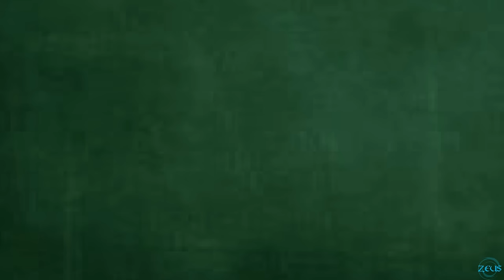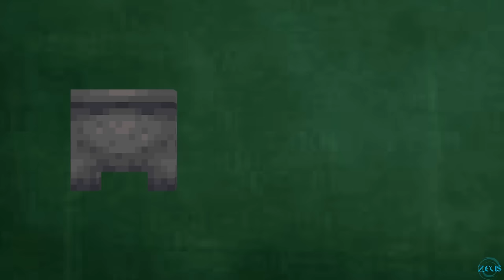Monster School : COOKING CHALLENGE 7 - Minecraft Animation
Monster School : COOKING CHALLENGE 7 - Minecraft Animation. Herobrine is hungry yet again! Monster school class is cooking for him once again but this time he wants something sweet! Herobrine wants CAKE! Who can make the best CAKE? Hope you all enjoy. This minecraft animation was made with Mine Imator.

Monster School : DRAGON BREWING CHALLENGE - Minecraft Animation. Monster School Class try another Brewing Challenge... But this time they are BREWING DRAGONS! Who has the Best Dragon? This animation was made with Mine Imator.